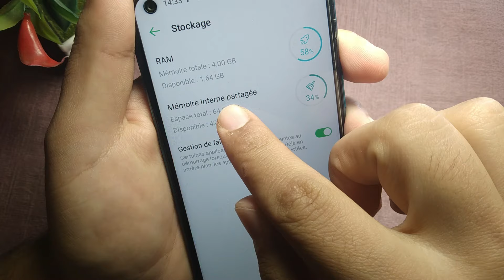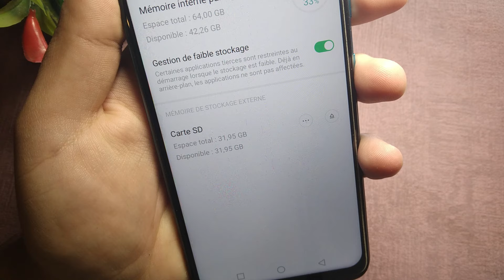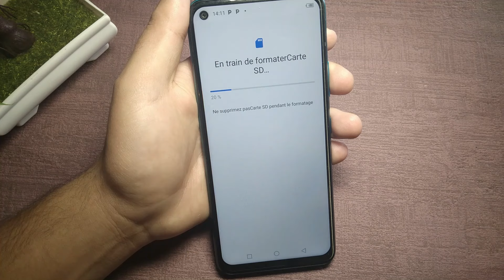Comment Augmenter Le Stockage interne De Votre Téléphone Jusqu'à 90 Go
comment augmenter le stockage interne sur un telephone android
astuces android
astuces android
astuces et secrets android
astuces android 2017
astuces android momo app
augmentez votre stockage interne jusqu'à 96 Go
convertir la carte SD en stockage interne
utiliser la carte mémoire comme stockage interne
partition de carte sd
partition de carte mémoire